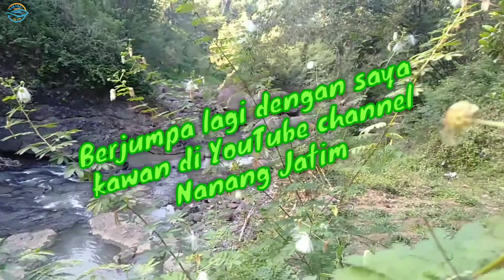MANCING DI SPOT ANDALAN DAPAT LUMAYAN BANYAK // MICRO FISHING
assalamualaikum warahmatullahi wabarokatuh berjumpa dengan saya kawan,  kali ini saya mancing lagi spot spot kali wangi, seperti biasa kawan target saya kali ini masih ikan wader 😁